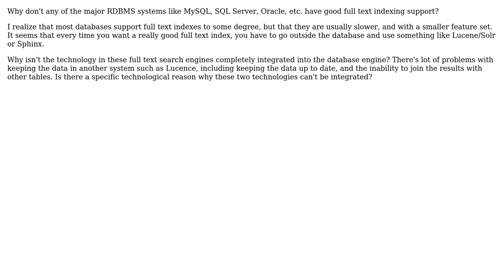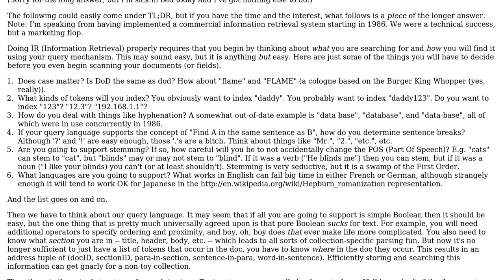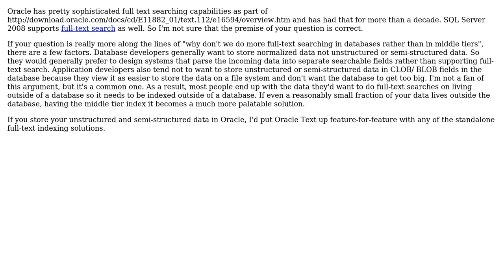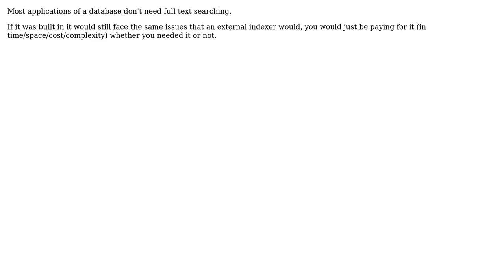Software Engineering: Why don't databases have good full text indexes? (5 Solutions!!)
Software Engineering: Why don't databases have good full text indexes?

With thanks & praise to God, and with thanks to the many people who have made this project possible! | Content (except music & images) licensed under CC BY-SA | Music | Images & others | With thanks to user Tara user Robert Harvey user Peter Rowell user Martin Beckett user Kibbee user Justin Cave user George Marian and the Stack Exchange Network Trademarks are property of their respective owners. You are responsible for your own actions.